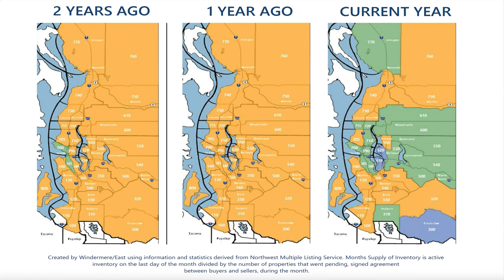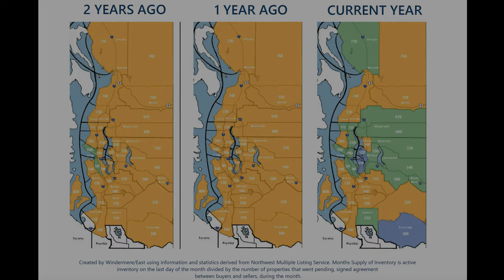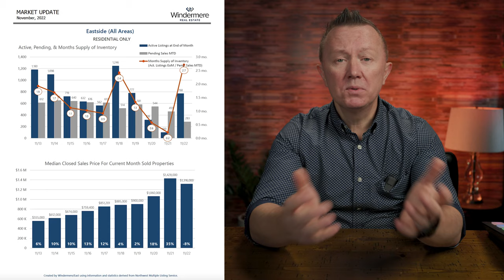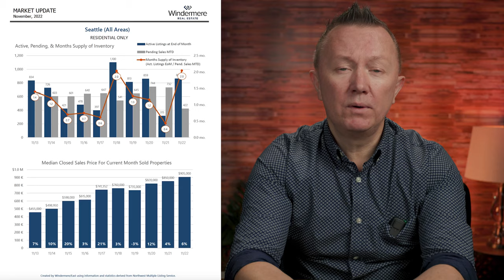Seattle & Bellevue Area- Real Estate Market Update: December 2022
In this video, I'm updating the Seattle & Bellevue area real estate market. I'll cover the latest trends in the market, as well as give you a real estate agent's perspective on the current state of the market.

If you're looking to buy or sell property in the Seattle & Bellevue area, then be sure to watch this video! I'll give you the latest information on the housing market, as well as tips on how to find the right real estate agent for you.

Bellevue real estate agent, Oleg Doukhnevitch highlights Seattle and Bellevue's real estate market in December 2022 and provides real estate forecasts for the 2023 housing market.
The market is changing dramatically with a hike in mortgage interest rates. Medium close sale price in Seattle increased by 6% year over year in October and on the Eastside decreased by 8%.
Current mortgage rates are 6.33% for 30 years of fixed mortgages, but it helps to balance the market in Seattle and a balanced market in Bellevue.

Timecodes:
0:00- Intro
0:29- Mortgage interest rates today
0:58- Number of homes for sale in Washington State
1:35- CPI Report Numbers
1:56- Month supply of inventory in King County and Snohomish County
2:43- Eastside median closet sale price. Number of active, pending listings
3:53- Eastside median close sale price month over month 2022
5:04- Seattle median closet sale price. Number of active, pending listings of listings sold above list price
5:35- Seattle area month of supply of inventory,  median sale price in December 2023
7:00- Buying a home
7:40- Selling home in Seattle
8:07- Christmas Greetings
8:30- Closing